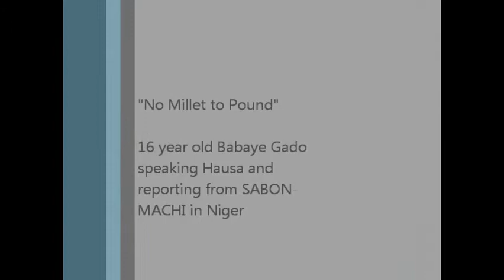"We are seeking the grace of God to survive." (Inusa, a farmer from WV's Goulib N'Kaba ADP,Niger)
In this video, a child shares the stories f his community.

The stories, collected by the children themsleves, reflect the experiences of a community affected by the current food crisis in Goulib N'Kaba ADP, Niger (Nov 11).